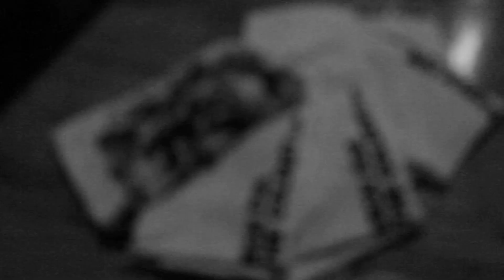Gypsy Soul Ear Candy: Kimberly Nichole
Kimberly Nichole comes to select lounge in Baltimore for Gypsy Soul's Ear Candy

Shot by: Kevin williams- @Doxx2589
              Zamark 'ZTV' Fleming - @solozeee
Cut by: Zamark 'ZTV' Fleming - @solozeee